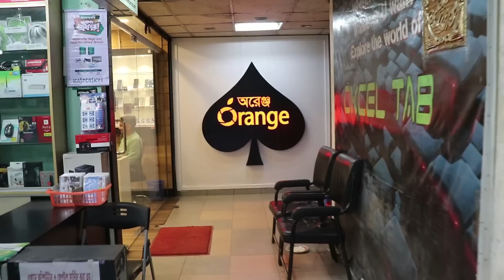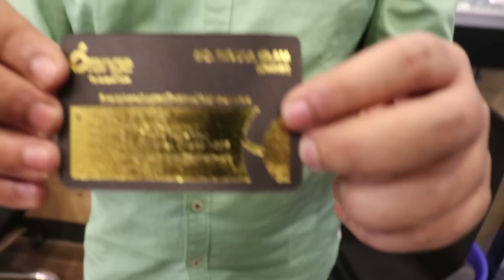দেখুন Used & New Android Phones Cheap Price In BD||Buy All Used & New Phones||Ashik sikder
Shop Address : Shop - 42 , 3rd floor , Rajuk Trade Center (0.81 mi)